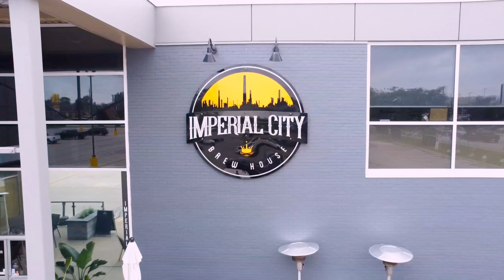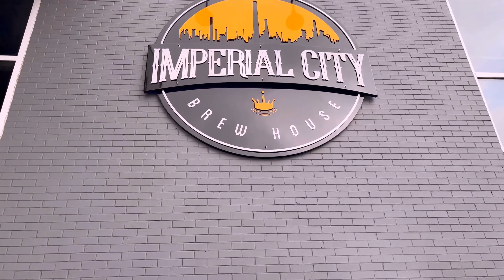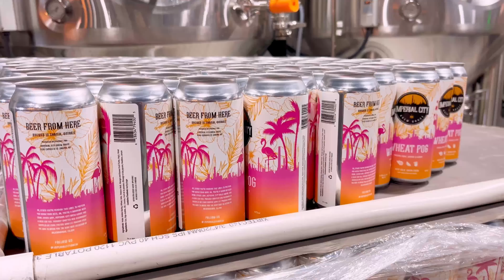Collaboration with “Imperial City Brew House“ | Sarnia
Hi guys, this video is all about my collaboration with IMPERIAL CITY BREW HOUSE, SARNIA. It was very informational and also we got the idea about how different types of beer are being produced by breweries in Ontario. We literally went beyond our limits to make this video successful .
DRONE SHOT CREDITS :- Antony Rohan

My name is Anshul Bhatia and I am a professional chef. I am trying to show that Chefs are not only bound inside the four walls of kitchen always. We can do much more than that also. Chefs are all-rounder.

Credits:-